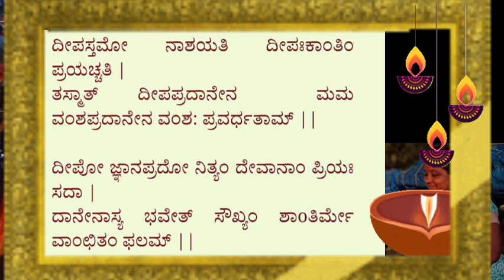Karthikamaasa Info ll ಕಾರ್ತಿಕ ಮಾಸದಲ್ಲಿ ದೀಪದಾನ ಮಾಡುವಾಗ ಹೇಳುವ ಶ್ಲೋಕ ಅಥವಾ ಮಂತ್ರ